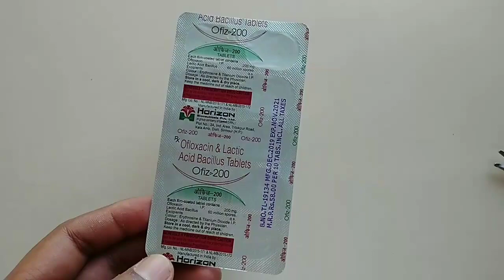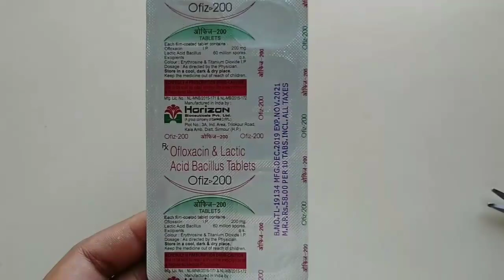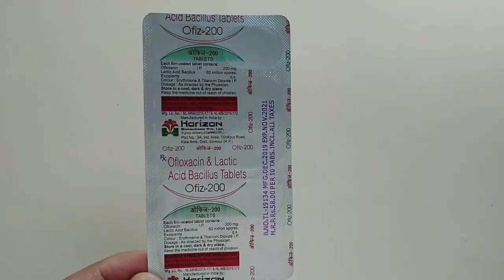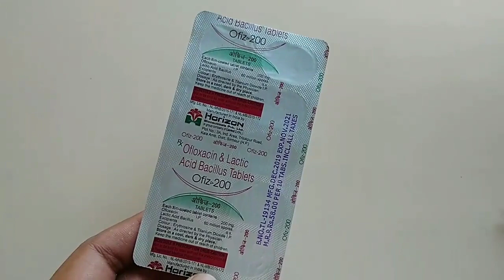ofloxacin tablet | ofiz 200 | ofloxacin tablet uses in hindi | benefits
Hi
In this video, information about Ofiz 200 mg Tablet.
health tec